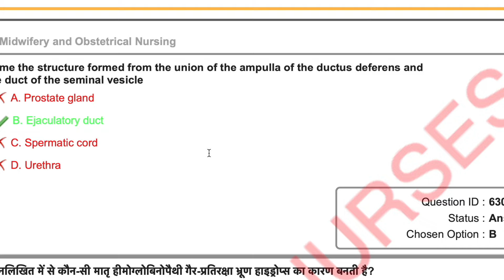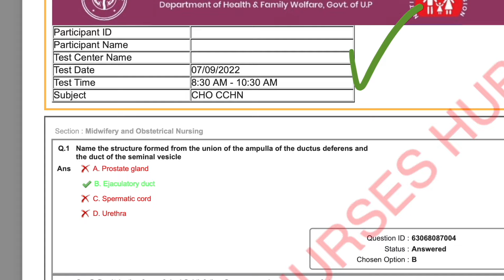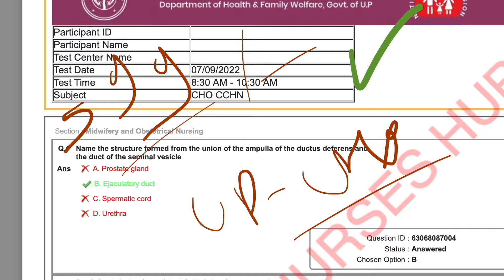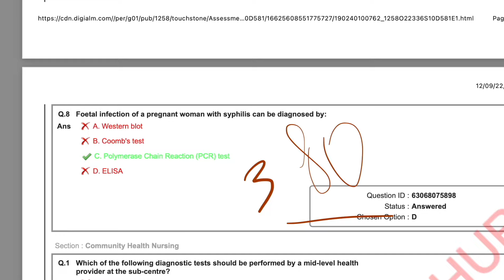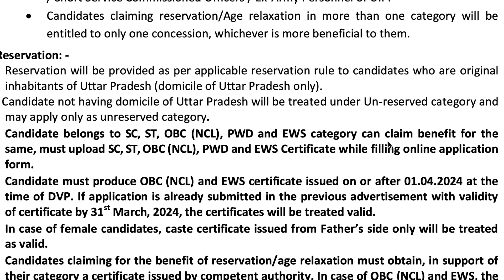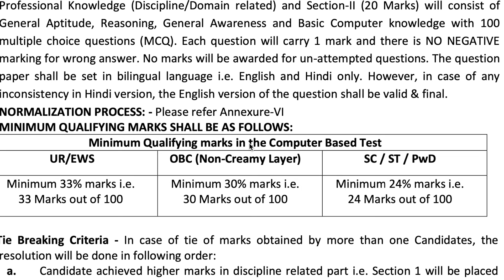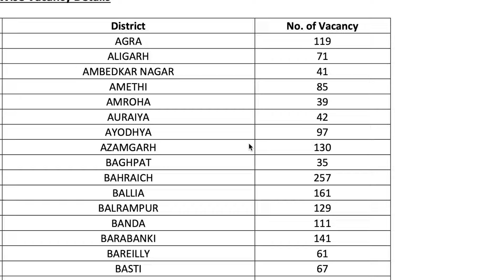10 Years UP CHO paper UP CHO 7400+ Post Exam date & Syllabus | All Books and PDFS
UP CHO 7400+ Post Exam date & Syllabus | All Books and PDFS Available
Post basic . Nursing Entrance Exam Question Paper | Exam held on September 2024 | 100 MCQs SOlved
RRB Nursing Superintendent Exam Date 2024 post 713  | Best Book |Class-1st
RRB Nursing RRB Railway Nursing Officer Guide complete guide for railway superintendent nursing exam

100 Solved MCQs for staff Nurse exam 2021

1000 MCQs Series for CHO/ Staff Nurse & ESIC UBTER , HPSSSC /  21 March 2021 | 100 MCQs for CHO Staff Nurse for ALL competitive exams 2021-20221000 MCQs Series for CHO/ Staff Nurse & ESIC UBTER , HPSSSC /  21 March 2021 | MCQs on Pediatric
Communicable disease